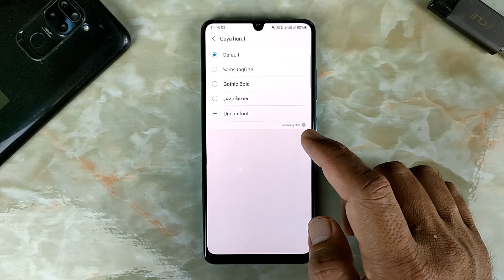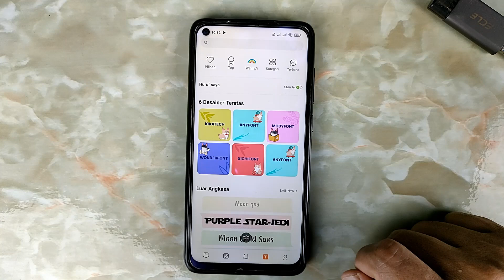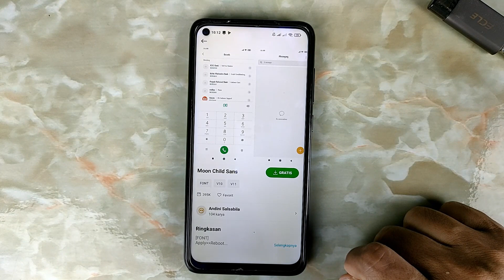Cara Mengganti Font Tulisan Di WhatsApp Ori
Hai semuanya,di video ini saya Share ke kalian cara mengganti font atau bentuk tulisan di WhatsApp ORI untuk semua Android.

Kalau kita cari menu pengaturan untuk mengganti font di WhatsApp original, tentu saja kita tidak akan menemukannya,karena memang di aplikasi WhatsApp tidak menyediakan fitur untuk mengganti font atau bentuk tulisan ini.

Untuk Bisa mengganti font tulisan di WhatsApp, kalian bisa melakukannya dengan mudah tanpa perlu menggunakan aplikasi tambahan apapun.

Terimakasih